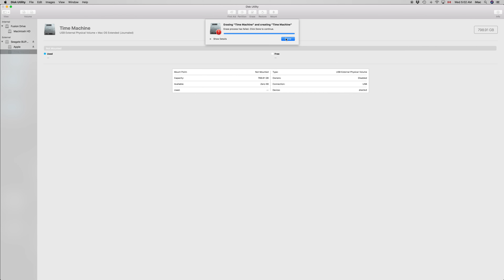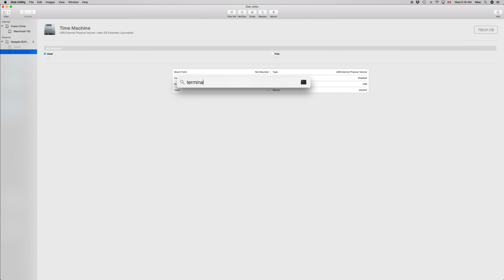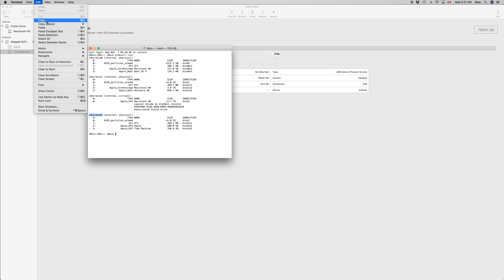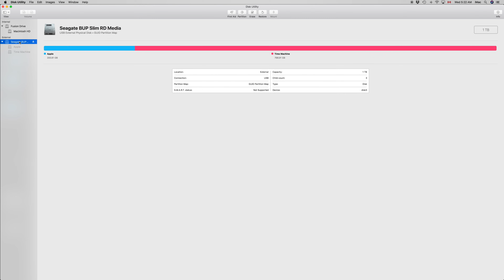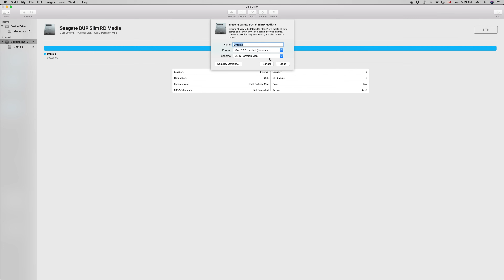Erase process has failed. Click done to continue. Disk Utility Error FIX | Mac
Disk Utility Error Message when formatting in MacBook Pro, iMac, Mac mini, Mac Pro, MacBook Air. There are 2 ways to really fix this problem.

CODE you need for Terminal:  Step 1: diskutil list     Step 2: diskutil unmountDisk force